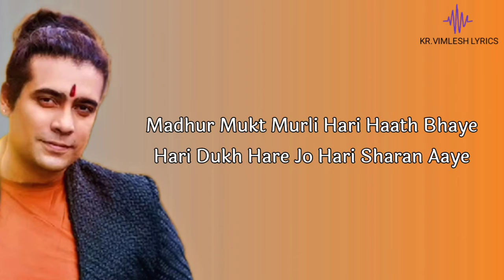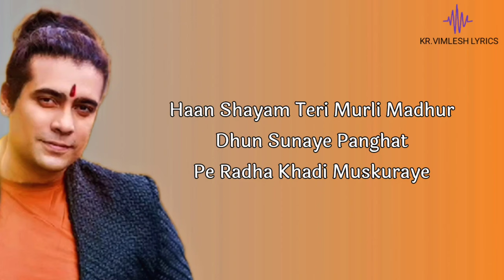Hare Krishna Hare Rama(Lyrics):Jubin Nautiyal |Shayam Teri Murli Madhur Dhun Sunaye Panghat Pe Radha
Hare Krishna Hare Rama (Lyrics): Jubin Nautiyal | Shayam Teri Murli Madhur Dhun Sunaye Panghat Pe Radha Khadi Muskuraye

Song Lyrics :-

Madhur Mukt Murli Hari Haath Bhaye
Hari Dukh Hare Jo Hari Sharan Aaye

Hari Dukh Harta Hari Sukh Karta
Hari Hari Har Naam Japna

Hare Rama Hare Hare

Shayam Teri Murli Madhur Dhun Sunaye
Panghat Pe Radha Khadi Muskuraye

Haan Shayam Teri Murli Madhur Dhun Sunaye

Hari Jagat Ke Palan Haari
Maakhan Chor Hai Krishan Murari

Govind Bolo Chahe Gopala Bolo
Bansidhar Bolo Chahe Brij Gwala Bolo

Girdhari Banwari Kanha Kanhaiya
Nandlala Gopala Mohan Kanhaiya

Nand Kishore Kuwar Hari Natwar
Banke Bihari Govinda Giridhar
Keshav Madhav Shayam Murari
Natwar Natt Naagar Girdhari

Edit by : - @KrVimleshLyrics  {Kr. Vimlesh}

BIGGEST 💥OFFERS THIS 🎊FESTIVAL SEASON :-

My mix. :-

Viral_Love💞 Song :-

Viral_Sad Hits :-

Jubin Nautiyal :-

Arijit Singh :-